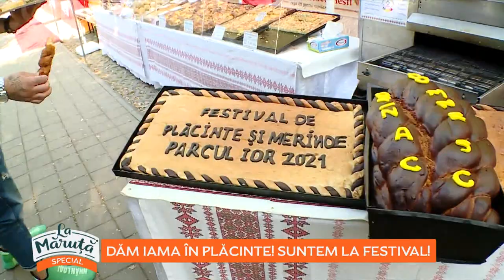Cristi Mitrea și plăcintele! Suntem la festival!